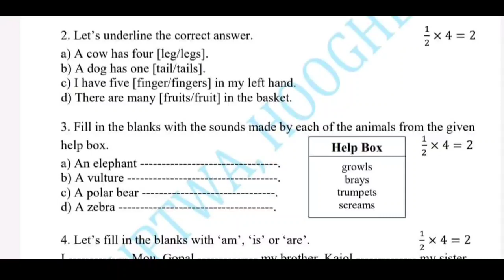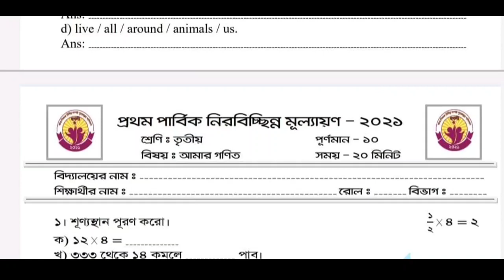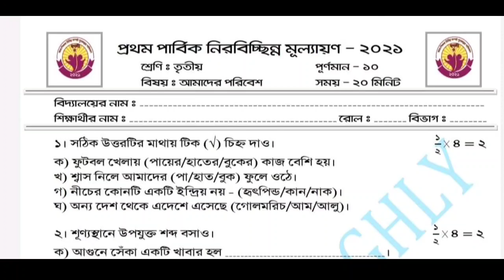1st Unit Test 2021 Class 3 || All Subject Question Paper || তৃতীয় শ্রেণীর সকল বিষয়ের প্রশ্নপত্র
1st Unit Test 2021 Class 3 |
 All Subject Question Paper |
2021 তৃতীয় শ্রেণীর সকল বিষয়ের প্রশ্নপত্র।
প্রথম পর্যায়ক্রমিক মূল্যায়ন তৃতীয় শ্রেণীর প্রশ্নপত্র